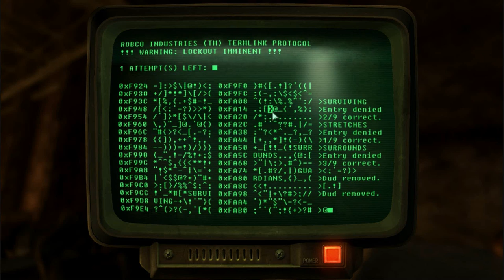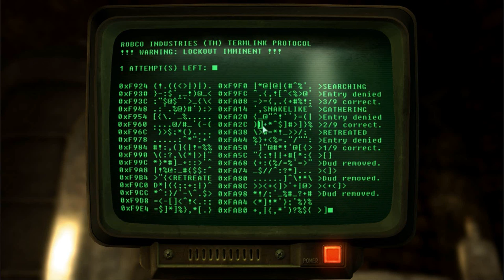Fallout 3 The Pitt Unsafe Working Conditions part 5 of 8 Ingots part 4 of 5 #74-82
At the southern chain-link fence of the factory roof,

4-Move eastward hugging the fence and drop down from the ledge it terminates on. You'll be dropping pretty far, so use the large descending pipe on your right or some Med-X to reduce damage. From this second roof, drop eastward again on to a catwalk. Go to the end of the catwalk and look to the right for a dead slave, auto axe, and ingots. Return to the true ground level of the steelyard quick because some trogs will sneak up behind you after getting the ingots.
2-Time for the last 2 open area ingots. Return to the freight cars at the beginning of the Steelyard area. Now that you are on the same level that you initally entered the steelyard, go to the north-east corner to find some gore, some dead or living trogs, and two ingots.

The next ingot source is the supply plant. Look at your local map. The entrance is the door just south of the previous ingots and next to the Protectron pods.

In the first room of the plant, activate the security turret via a terminal. Now move down the hallway until you see fleeing Wildmen. Kill them and walk back into the first room. Go back to the security terminal and deactivate the turret.

The trogs' A.I is impressive. They will actually hide from turret fire. Once the turret is off, they will start moving toward you, but their position in the hallway funnels them and makes them easy targets.

3-In the second room of the plant, there will be two ingots lying on the ground.

Go further into the plant until you see some stairs and some trogs eating. You can straight up shoot the trogs, or sneak to the northeastern corner of the room to activate a turret. Once you are satisfied with the number of trog corpses, go downstairs.

Downstairs, look out for a tripwire trap in the northeastern portion. If you had destroyed the turret, one of the resulting pieces of shrapnel may have arrived detonated the trap.

Continue westward until you reach a unactivated protectron and a shelf with medical supplies. Activate the protectron if you can, and loot the shelf. Facing the shelf, move into the hallway on the right.